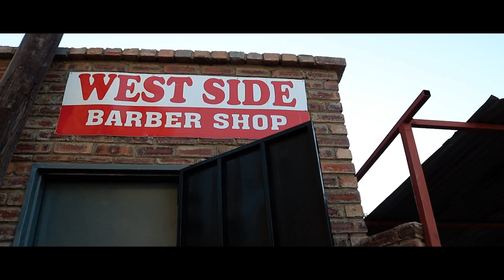Botswana Comedy: Tswaang mo basading ba batho